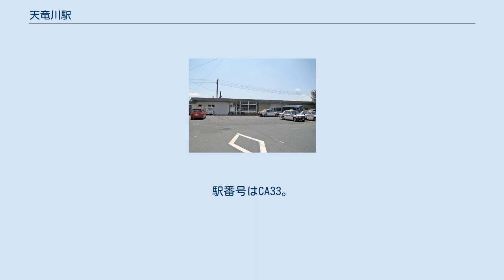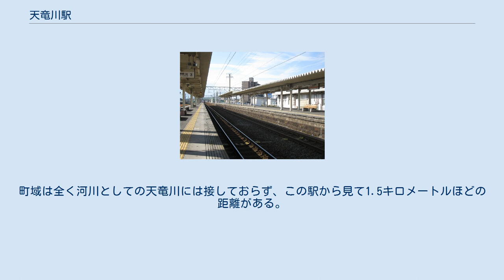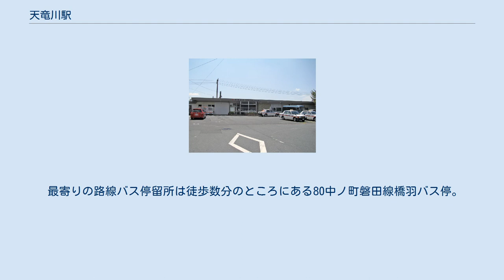天竜川駅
旧駅舎（2008年9月） 天竜川駅（てんりゅうがわえき）は、静岡県浜松市東区天龍川町にある、東海旅客鉄道（JR東海）東海道本線の駅である。
 実業家の金原明善は鉄道局に木材の輸送を行うため東海道線に停車場の設置を申請した。
1892年（明治25年）9月20日に天龍川貨物取扱所が設置され金原は天龍運輸（1945年合併して日本通運天竜川支店）を創立した。
貨物取扱量は増加し順調だった。
やがて1898年（明治31年）7月になり天竜川駅が設置され旅客輸送も行われるようになった。
 ホーム（2011年1月） 島式ホーム2面4線を有する地上駅。
現在は、橋上駅舎で南北自由通路が設けられているが、以前は南口がなく、駅舎は構内北側にあり、ホームとは跨線橋で繋がっていた。
このため、駅南方面からのアクセスは駅舎西側の歩道橋を渡る必要があった。
なお、2・3番線が本線で、1・4番線が副本線となっているが、2015年3月改正ダイヤでの定期旅客列車は2・3番線のみを使用している。
 東海交通事業の職員が業務を担当する業務委託駅で、浜松駅が当駅を管理している。
JR全線きっぷうりばがある。
 かつては、駅東側の天竜川西岸（東区材木町）へ日本通運の専用鉄道（全長2.1km、全線非電化）が伸びていた。
晩年は石油輸送に使用されていたが、1993年（平成5年）に廃止された。
また、1970年頃まで駅西側のヤマハ天竜工場へ続く専用線、上り本線と平行した駅東側の鈴与専用線、下り本線と並行して天竜川河川敷に至る日本通運の専用線から分岐するソーダニッカの専用線も存在した。
長らくソーダニッカ専用線の跡である築堤が残されていたが、一部の築堤が崩されて平地となっている。
 駅周辺は浜松市東区の中心地である。
駅所在地の地名である天龍川町は、この地域（旧橋羽村）が浜松市に合併した際に、天竜川駅にちなんで命名されたものである。
町域は全く河川としての天竜川には接しておらず、この駅から見て1.5キロメートルほどの距離がある。
 天竜川駅バス停は浜松アリーナ発着臨時便が運行されていたが、前述の駅舎工事のためバス停そのものが無くなった。
過去にはコミュニティバスひがしくんがイオンモール浜松市野まで運行されていた。
 最寄りの路線バス停留所は徒歩数分のところにある80中ノ町磐田線橋羽バス停。
 いずれも運行は遠州鉄道。